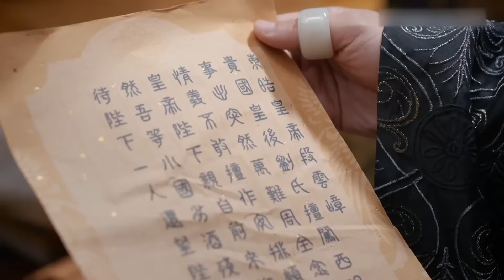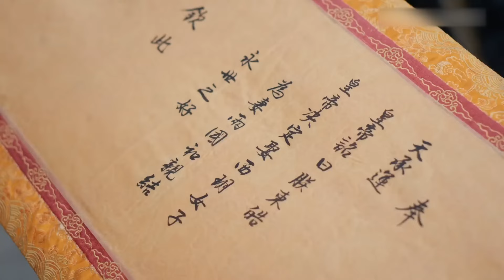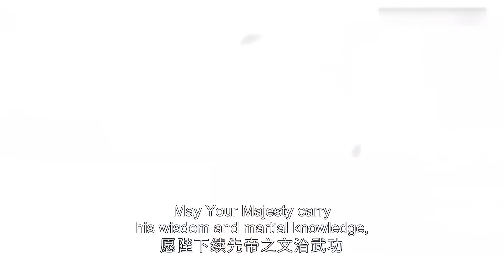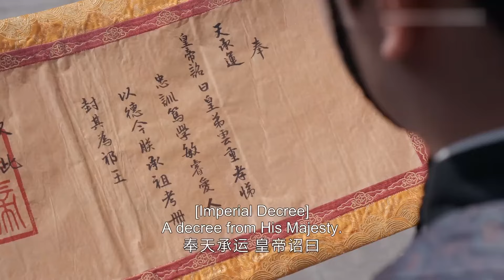MULTISUB【先婚後愛，皇上輕點寵】EP31 | 帥氣皇上被逼著娶了個醜皇后，誰知最後他却愛上了她，把她寵上天！逆襲